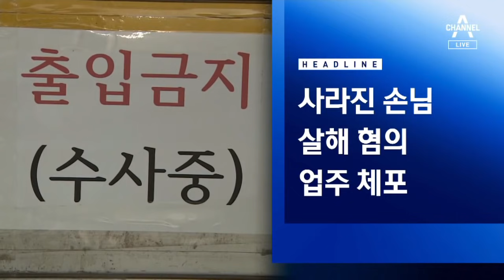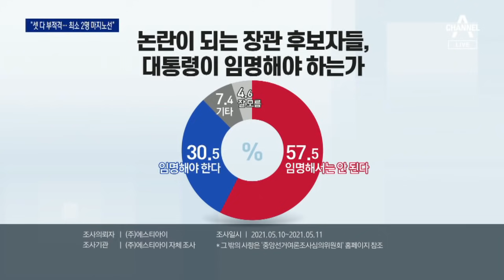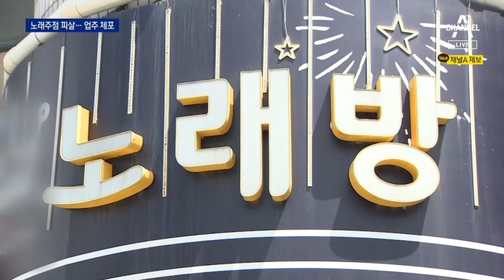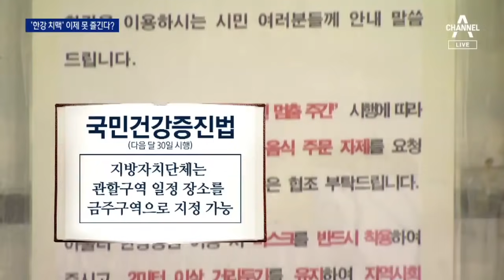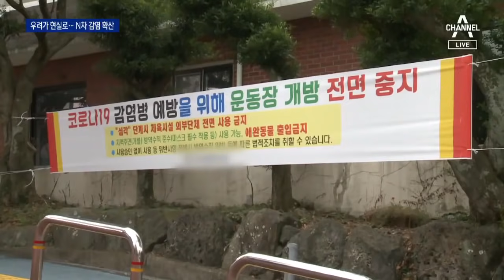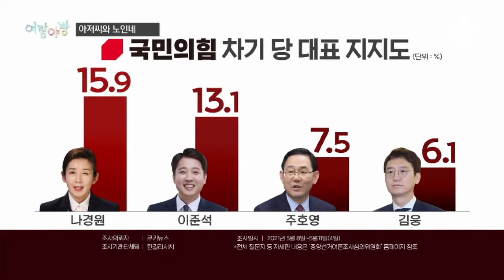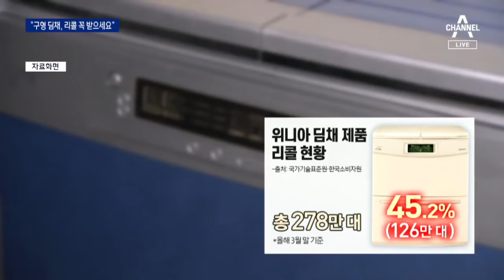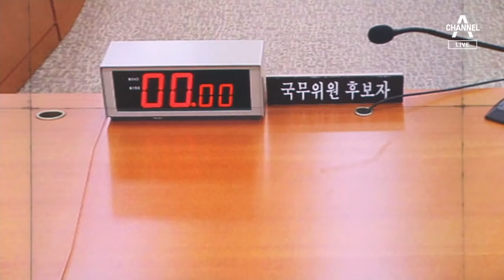[다시보기]사상 초유 ‘재판받는 지검장’ 결국 현실화│2021년 5월 12일 뉴스A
5월 12일 오늘의 주요뉴스

[단독]사상 초유 재판받는 중앙지검장…이성윤에 직권남용 혐의

“재판으로 대검 반부패부 명예회복” 이성윤 버티기 선택

“이성윤 스스로 거취 결단” 첫 목소리…민주당 내부 고심

후보자 임명 두고 당청 엇갈려…與 초선들 “최소 1명 철회”

국민의힘 “장관 후보자 셋 다 부적격…최소 2명 낙마해야”

종부세 손질 나선 송영길 “부자 세금 때려봐야 정서적 만족”

인사 두고 당청 ‘미묘한 갈등’…민주당이 달라졌다?

노래주점 업주 체포…화장실서 실종 남성 DNA 발견

또 스쿨존 사고에 모녀 참변…“3일 전 눈 수술로 흐릿”

‘조건 만남’ 신고했다고…또래 여중생에 집단 폭행당해

조금씩 확인되는 손 씨 친구 행적…‘새벽 2시 사진’ 확보

한강공원 전면 금주냐 CCTV 추가냐…찬반 ‘팽팽’

[단독]입양한 막내 빼고 외출…이웃들 “늘 아기 빼고 다녀”

관광객·확진자 모두 급증…제주도, 도내 등교 중단

제주 렌터카 이용료도 껑충…“항공권보다 2배 비싸”

추미애가 없앤 ‘여의도 저승사자’…박범계가 부활 검토

[여랑야랑]이재명·이낙연·정세균이 ‘남 탓’을 한다? / 국민의힘 ‘아저씨와 노인네’ 누구?

미사일 90% 막은 이스라엘군 ‘아이언돔’…피의 보복 악순환

美 송유관 해킹으로 유가 6년 만에 최고…줄 서다 주먹질

‘귀한 몸’ 민물장어, 40% 몸값 낮춘 이유는?

넉 달 새 화재 50건…‘위니아 딤채’ 구형 김치냉장고 ‘경보’

[팩트맨]면허 없이 못 탄다…전동 킥보드 Q&A

과학이 푼 ‘이래서 페널티킥 실축’…뇌파 분석해 보니

[날씨]내일 더 덥다…내륙 낮 기온 30도 육박

[뉴스A 클로징]장관 ‘딜’하는 국회

〈평일〉
09시 20분 김진의 돌직구 쇼
12시 00분 뉴스A 라이브
17시 20분 뉴스TOP10
19시 00분 뉴스A

〈주말〉
12시 10분 토요랭킹쇼·뉴스A 라이브
19시 00분 뉴스A

〈평일〉
08시 00분 라디오쇼 정치시그널 (유튜브 라이브)
08시 50분 김진의 돌직구 쇼
10시 20분 김진의 더라방 (유튜브 라이브)
12시 00분 뉴스A 라이브
15시 50분 강력한 4팀
17시 20분 뉴스TOP10
19시 00분 뉴스A

〈주말〉
12시 00분 토요랭킹쇼·뉴스A 라이브
17시 40분 뉴스TOP10
19시 00분 뉴스A